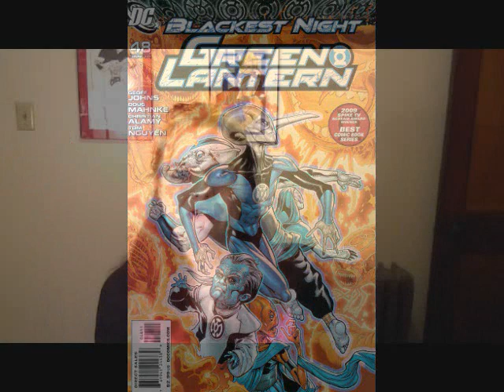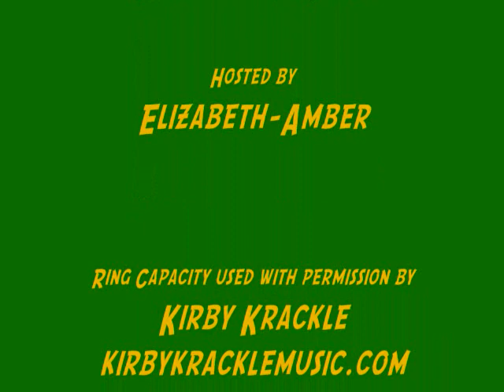Review: Blackest Night/Green Lantern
Amber reviews Blackest Night #5 and Green Lantern #48 at just about the halfway point of the BN saga. No major spoilers. If you gave up on DC, shame on you. This should have you addicted. Many thanks to Kirby Krackle for use of the "Ring Capacity" - check out kirbykracklemusic.com.